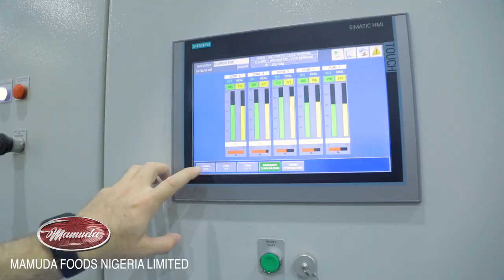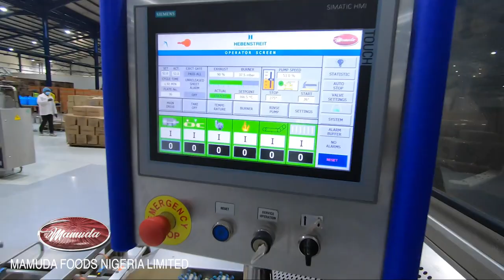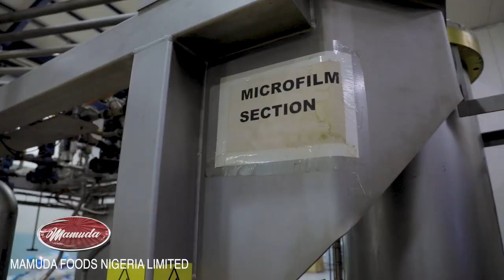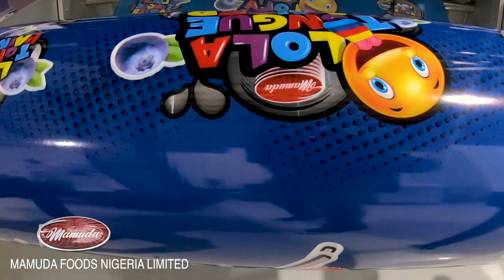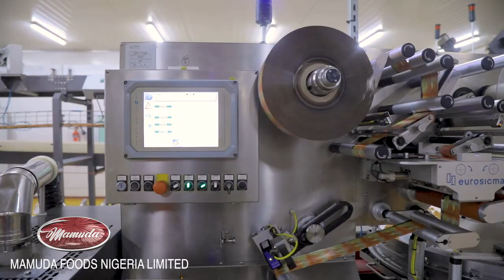Mamuda Foods Nigeria Limited | More Than Quality | Kano | 2023